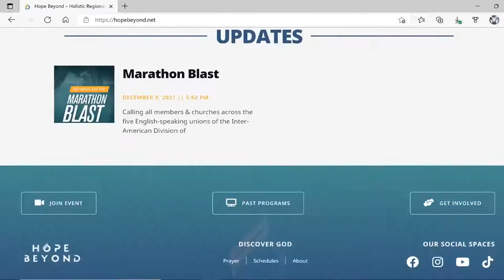Foot Prints of Hope Walking with Jesus 2022